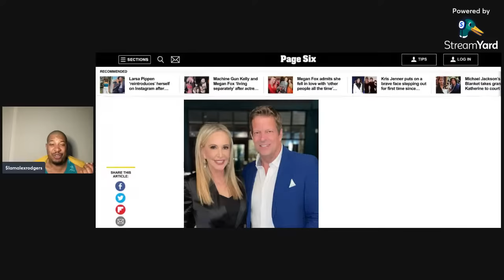The Allegedly Show: RHOP Reunion Trailer, Shannon "Jowls" Beador Sued & Hot Topics